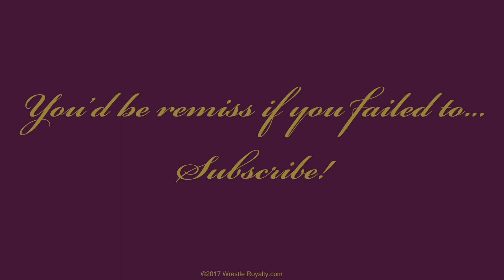Royalty in the Round - TakeOver: War Games & Survivor Series 2017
Our very first VideoCast!  Have a spot of tea and join us as Sir Mitch, Queen Kendra, and Botch Reed wax philosophical concerning these two special programs.